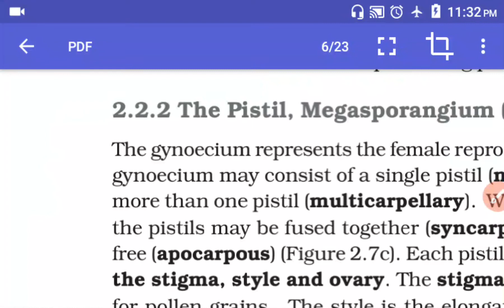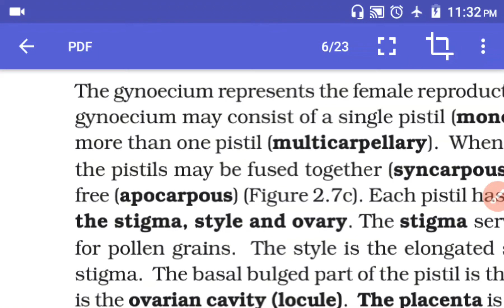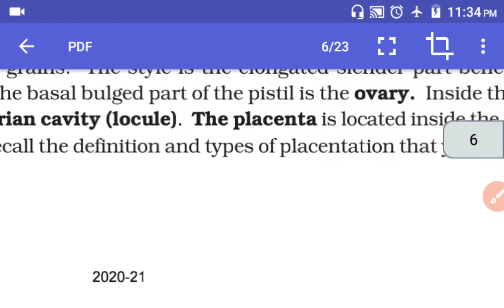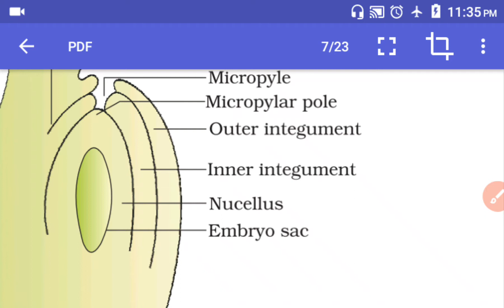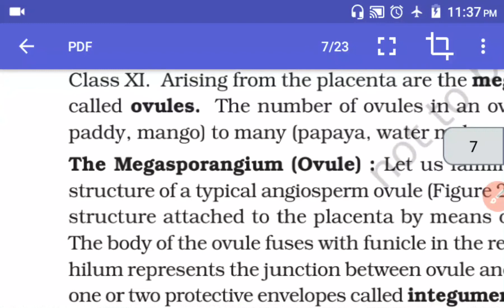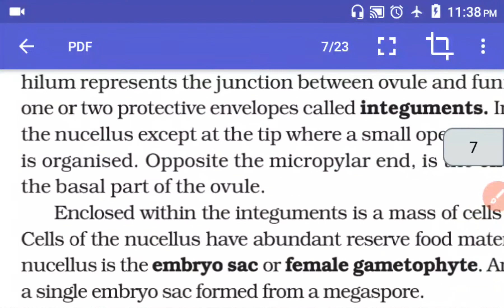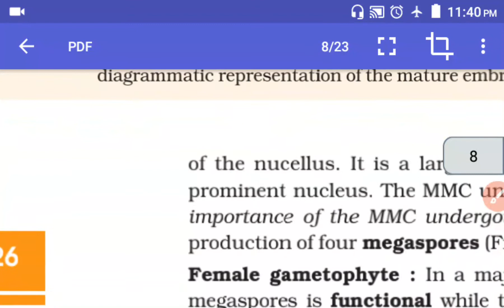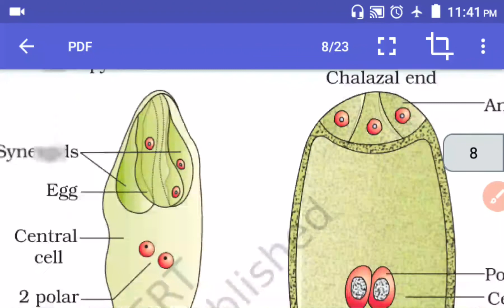pistil for 12 Class Biology Chapter 2 Biology By Ranjit Kumar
NCERT Biology for Class 12

Chapter 2

Pistil